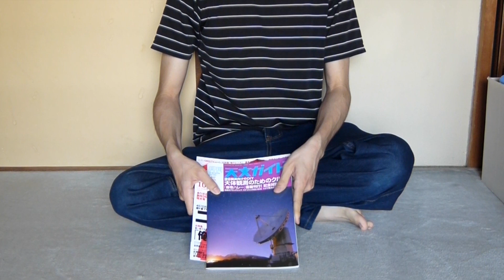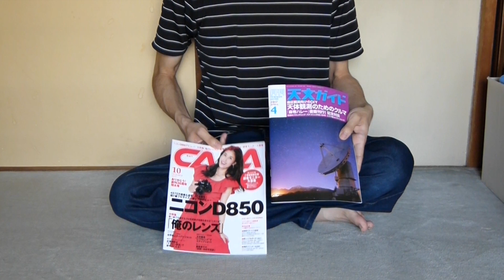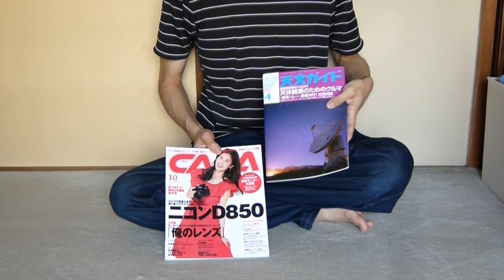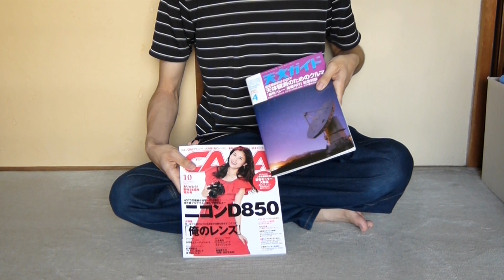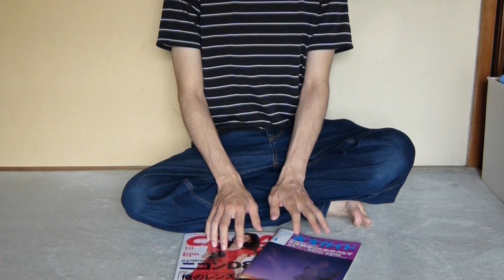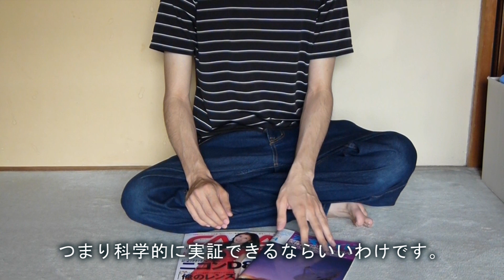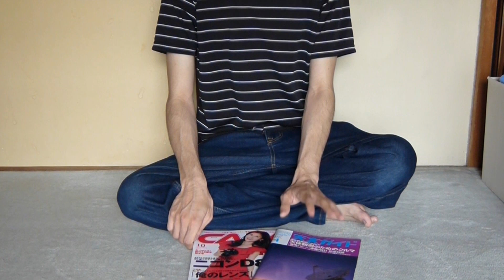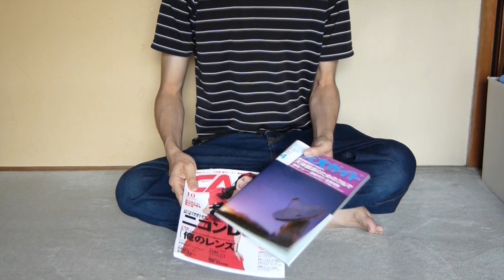はじめて写真・カメラ雑誌を買いました。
・CAPA(キャパ) 2017年 10 月号 [雑誌]

・天文ガイド 2017年 11 月号

・月刊星ナビ 2017年11月号

はじめてCAPAを買いました。本当のお目当ては「読者モニター」まぁ当たらないだろうけど。。。
それと同じ星景写真でも、天文誌と写真誌で全然捕らえ方が違うように思いました。